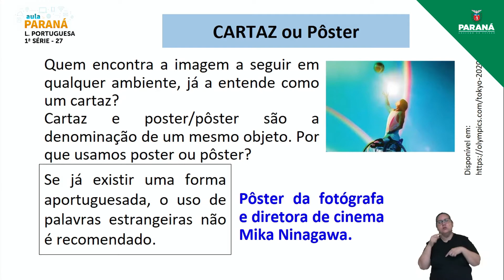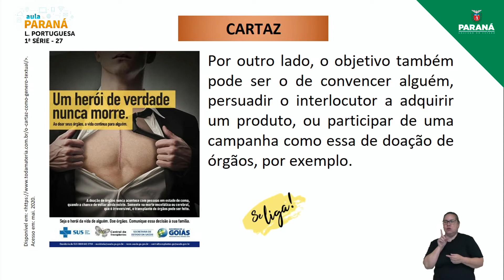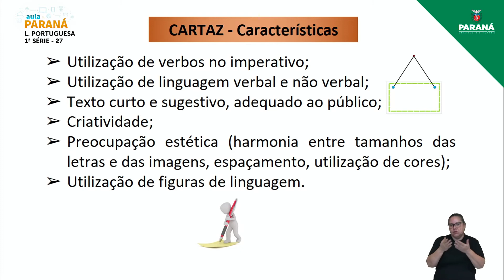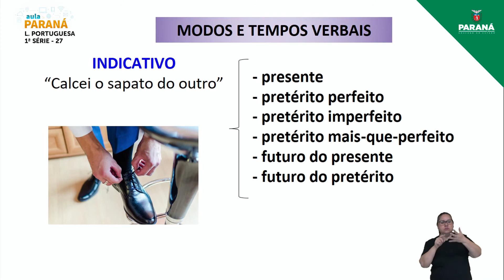2022 | Resumo da Aula | 1ª Série | Língua Portuguesa | Aula 27 - Leitura e Análise Linguística: C...